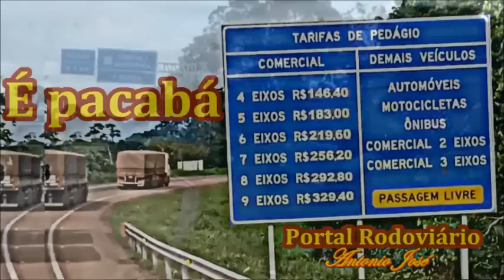Tarifas assustadoras chegam á 329,40 de cinjunto 9 eixos em novo Pedágio na BR 163 em Trairão PA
Veículos de grande porte já pagam pedágio na BR-163, em Trairão (PA).
A praça de Trairão é a terceira no trecho sob concessão
O valor mais alto do pedágio será aplicado para o trânsito de caminhões com reboque e caminhões-trator com semirreboque e as tarifas cobradas vão de 146,40 á 329,40 para conjunto nove eixos.
Quem passa pela BR-163 no estado do Pará, concedida à iniciativa privada, tem que encarar trechos da rodovia danificadas a caminho dos portos de Miritituba e Santarém no Pará.
A concessionária Via Brasil BR-163 é responsável pelas rodovias federais BR-163 e BR-230 entre Sinop (MT) e Miritituba (PA).
Outras duas praças já haviam recebido autorização de cobrança, em Cláudia (MT) e Guarantã do Norte (MT).

Para apoiar nosso trabalho e fazer sua contribuição de qualquer valor, use chave Pix